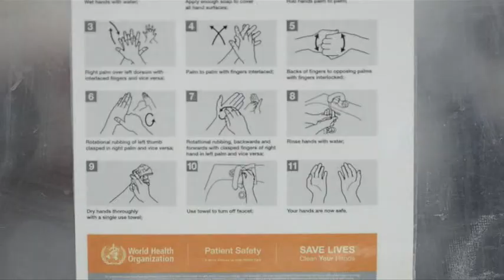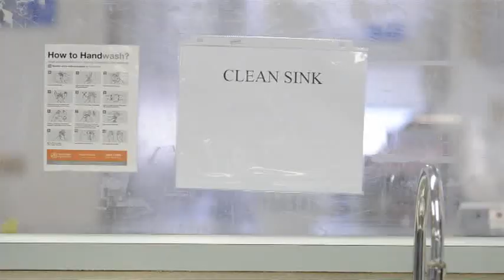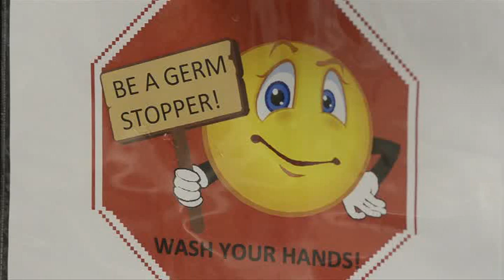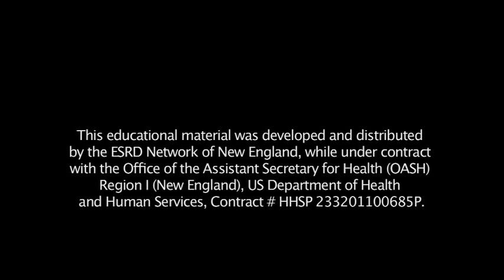Dialysis Patients Speak Preventing Infections 2012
Liza Walworth created this educational video for the ESRD Network of New England, Inc. in 2012 at Dialysis Clinic, Inc.'s facility at Tufts Medical Center. The video seeks to empower hemodialysis patients and to teach the importance of hand hygiene, proper equipment, and careful technique in preventing infection. The project was carried out under contract with the Office of the Assistant Secretary of Health for Region 1 (New England), United States Department of Health and Human Services, contract HHSP 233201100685P.